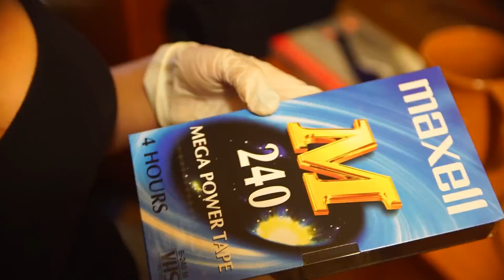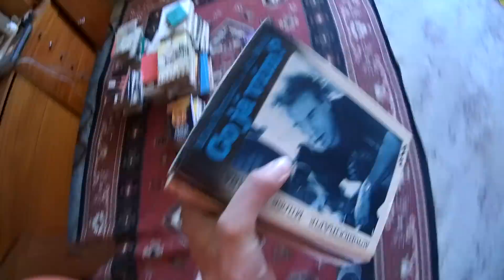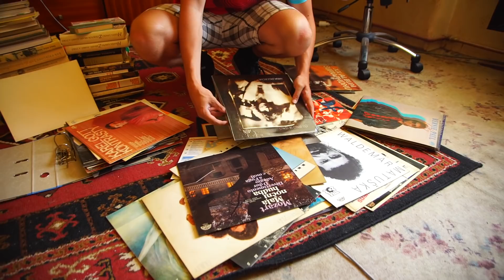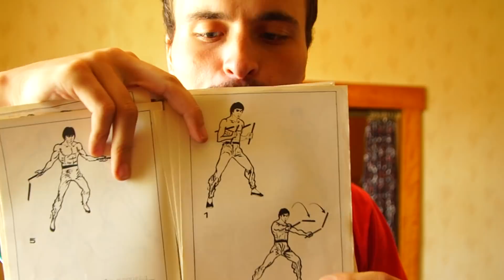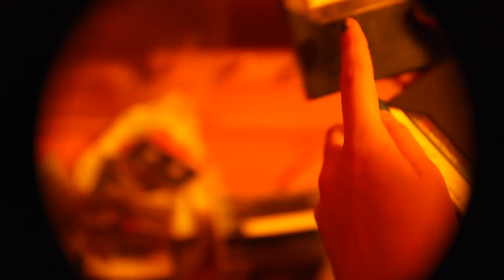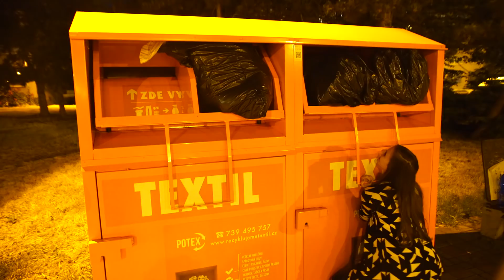ZA CO YOUTUBERKA UTRATILA PŮL MILIONU?!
Nezapomeňte si zapnout upozornění na nová videa (zvoneček), ať vám žádná nová bomba neunikne! :) Aik & Johanka ♥
▼ Sleduj nás i na ostatních sociálních sítích! :) ▼
Johanky Instagram: johanka.cunkova
Aikův Instagram: aikmurczechy